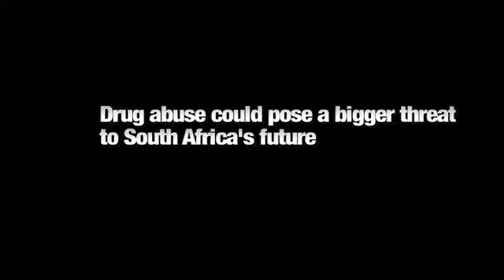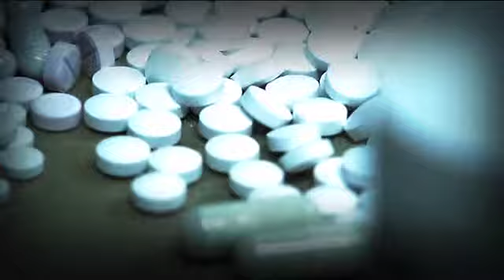Against All Odds| A safe haven for drug addicts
Derrick Matthews, a selfless man whose mission is to save drug addicts who are desperate for change.